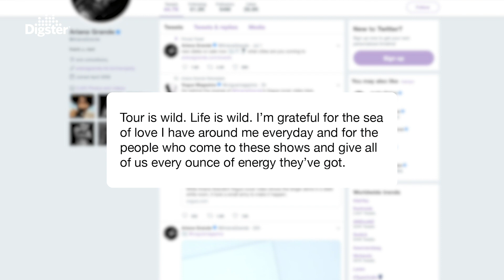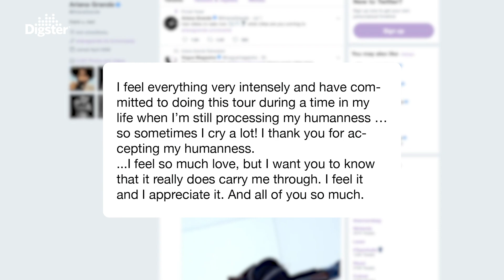GERUCHTEN OVER SHAWN MENDES EN CAMILA CABELLO OPNIEUW AANGEWAKKERD | DIGSTER WEEKLY #11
De geruchten rondom Shawn Mendes en Camila Cabello zijn opnieuw aangewakkerd. Daarnaast legt Ariana Grande uit waarom ze laatst tijdens een show huilde.

Je ziet het allemaal terug in de nieuwe Digster Weekly

Digster Weekly is een programma waarin de allerlaatste nieuwtjes, roddels, releases en feitjes uit de muziekindustrie worden besproken. Dus wil je op de hoogte zijn van het allerlaatste nieuws, kijk dan elke vrijdag een nieuwe Digster Weekly op dit kanaal.

Digster Nederland is jouw bron van de laatste muzieknieuws, interviews met artiesten, live-opnames, afspeellijsten en winacties!